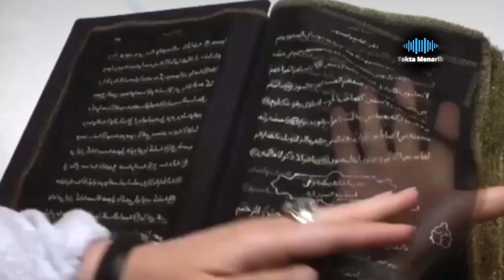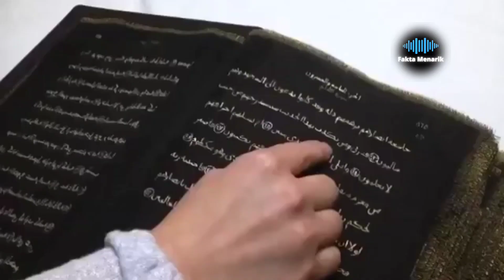Masyallah Wanita Azerbaijan Menyalin Qur'an di Kain Sutra Menggunakan Tinta Emas ~ Fakta Menarik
Tunzale Memmedzade satu-satunya wanita yang menyalin Qur'an menggunakan tinta emas di kain Sutra , Masyaallah.